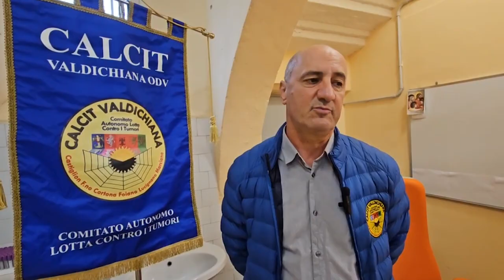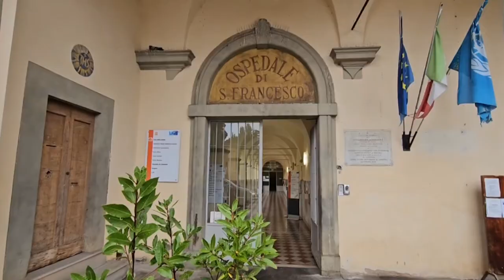Valdichiana, il Calcit dona due poltrone all'ospedale di comunità di Foiano della Chiana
Due poltrone per i prelievi ematici per la casa della Salute di Foiano della Chiana. La donazione è arrivata dal Calcit Valdichiana.
Un momento che ha rafforzato la stretta collaborazione del Calcit con l’intera vallata. Una donazione che fa parte di un programma intenso di collaborazione con tutti i comuni della Valdichiana aretina.